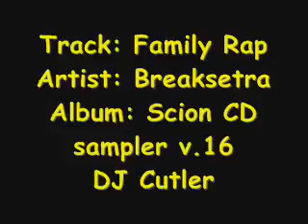Labron 52pts at MSG